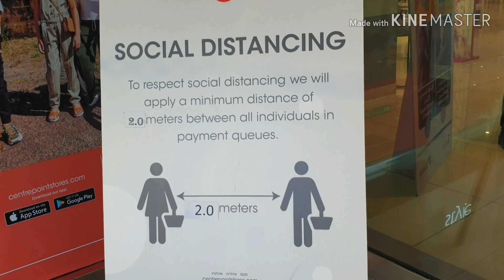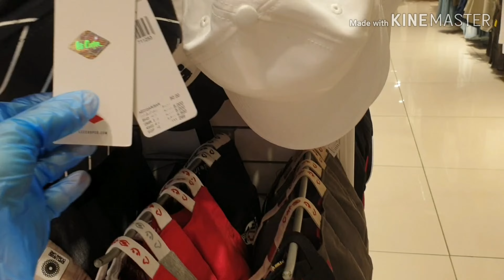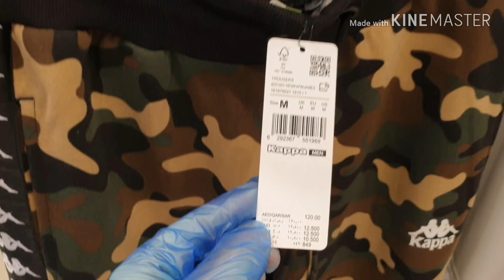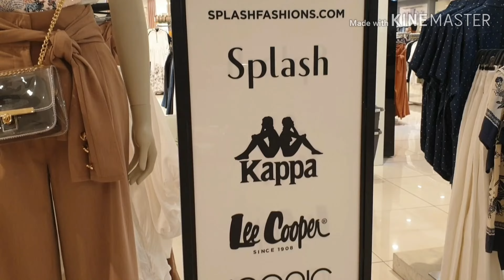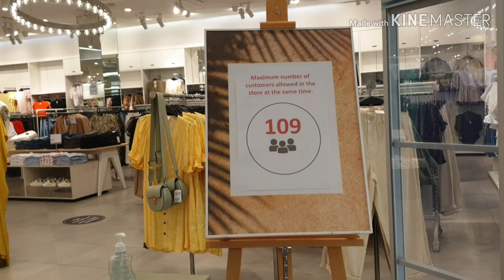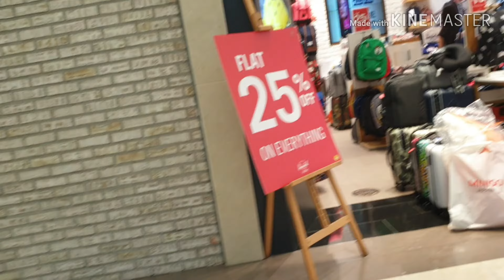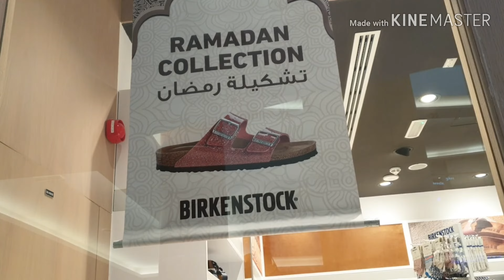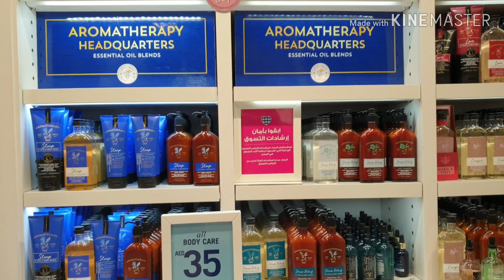Amazing Sale / Ramadan / Eid Mubarak, at Dubai: SIMPLE LIFE OF AN OFW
Guess BathAndBodyWorks Kappa and etc.
This is the time of the year to stock up for Eid and taking advantage of Ramadan special offers and discounts. Spend Ramadan in Dubai to see a whole new side to the city.